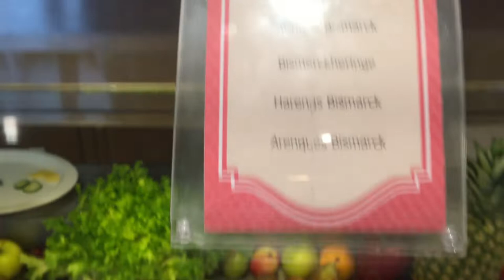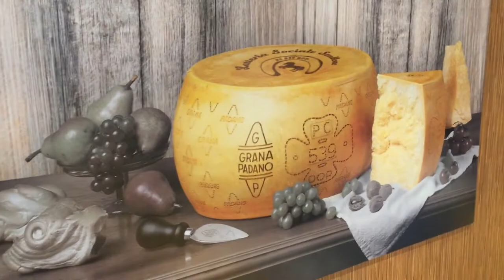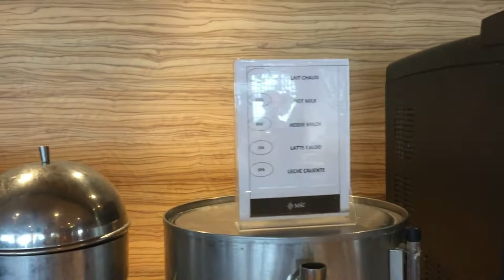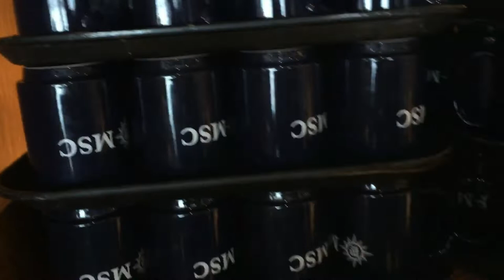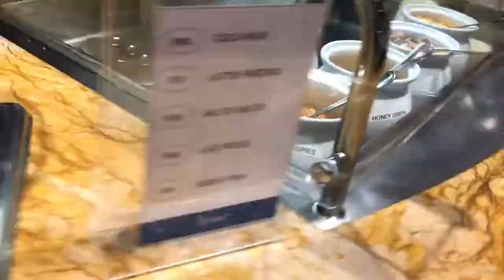MSC Preziosa 2019, Breakfast Buffet Tour on MSC Preziosa 2019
Hi guys in this video I show you breakfast buffet on MSC Preziosa and what you can eat there.

Hi, welcome to my travel channel! I will travel on cruise lines like MSC  Cruises, Royal Caribean, Carnival Cruises, Norwegian Cruises, Costa Cruises! I will show you in detail Breakfast Lunch and Dinner Buffet and MDR restaurants, menus, specialty restaurants. I will visit the pool area kids area and in the evenings the shows in the theater. I will show you the cabins and their amenities. I will go out for excursions and visit different places, cities, islands, and landmarks.